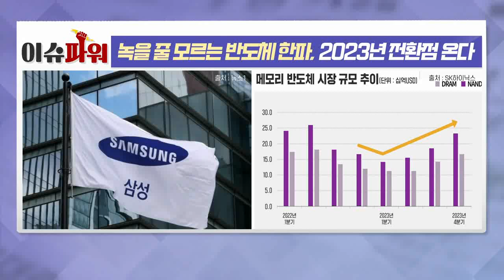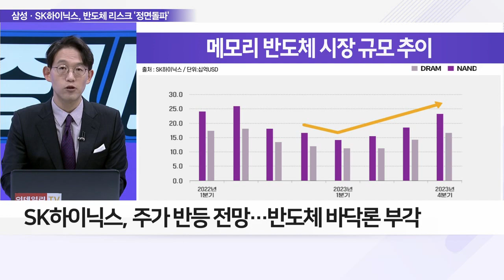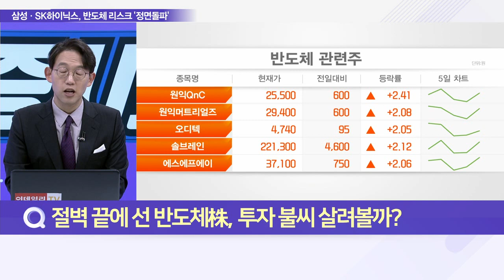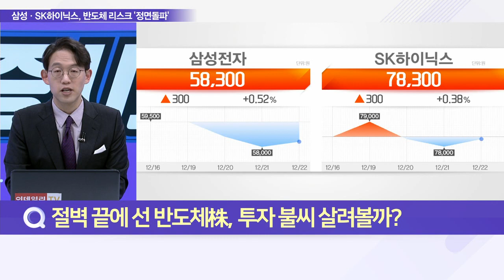녹을 줄 모르는 반도체 한파, 2023년 전환점 온다_이슈 파워 (20221222)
Q. 위기에 빠진 K-반도체, 2023년 반등하나?
Q. 절벽 끝에 선 반도체株, 투자 불씨 살려볼까?